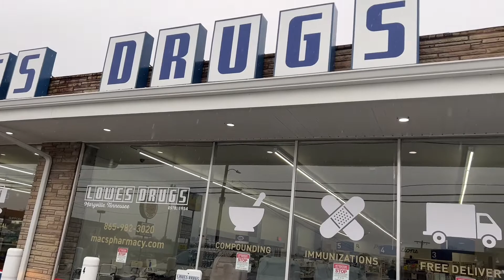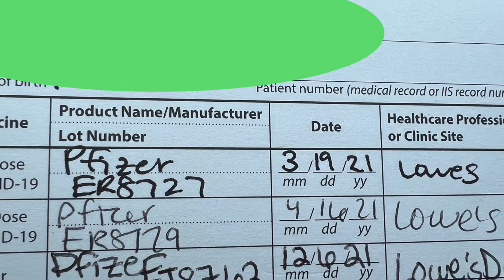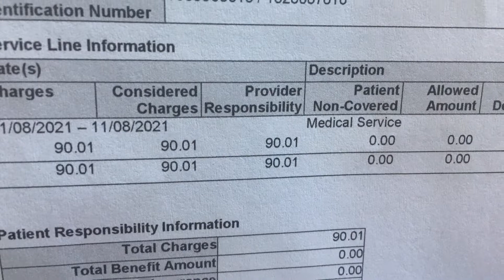我为什么要打辉瑞加强针 病毒再次变异让我打了第三针 有什么反应？Getting My Pfizer Booster Shot Concerning Covid-19 Omicron